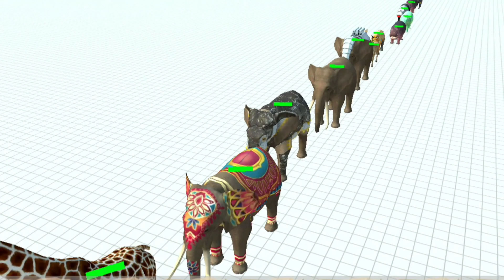Modern Mammals : ARBS